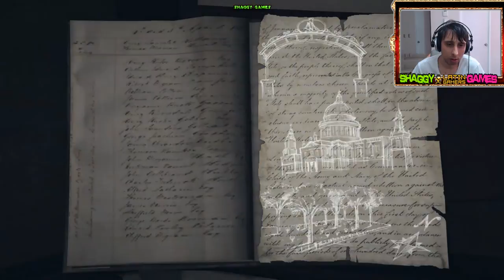Assassins Creed Syndicate Capitulo 20 (Shaggy Online)